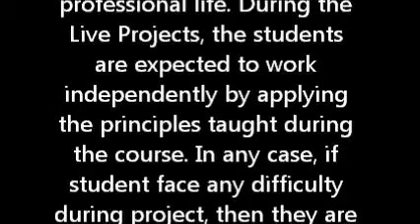LIVE PROJECT TRAINING IN UDAIPUR 09928686346